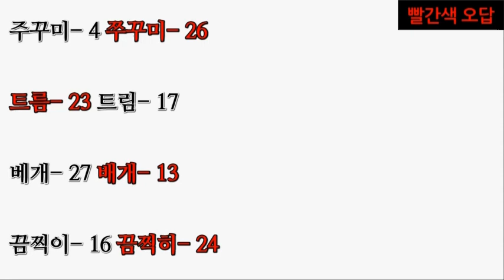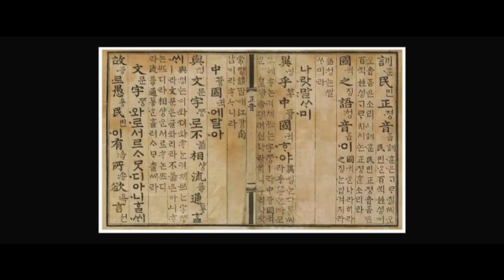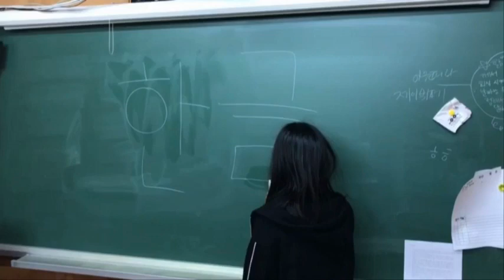레드스쿨 한글사랑 UCC 5.